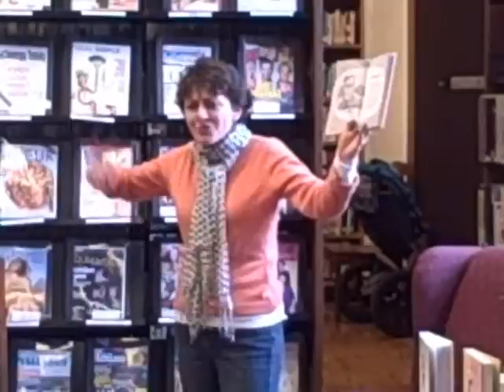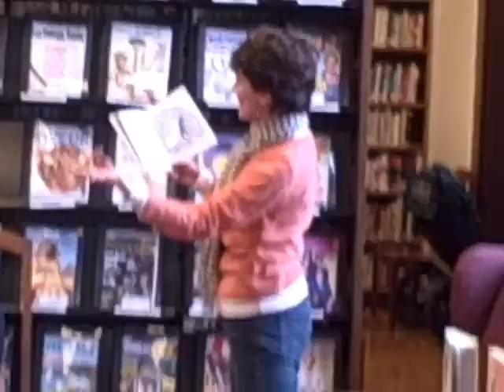Annie Barrows reads from Ivy & Bean: Doomed to Dance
The author of the Ivy & Bean series returns to her childhood library in San Anselmo, CA and reads from book #6 in the series, Doomed to Dance